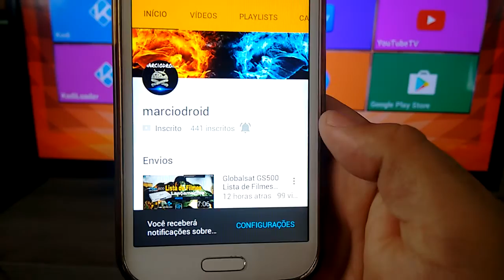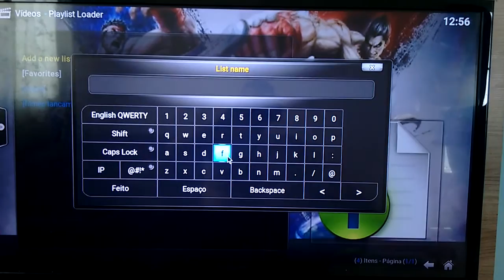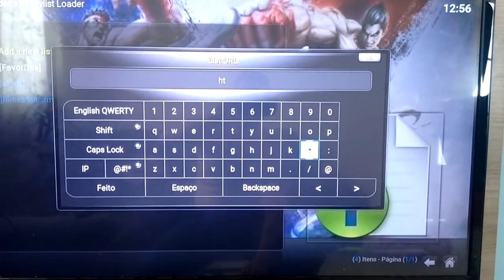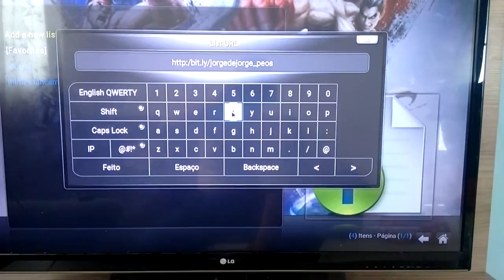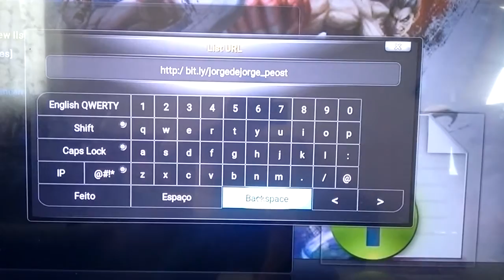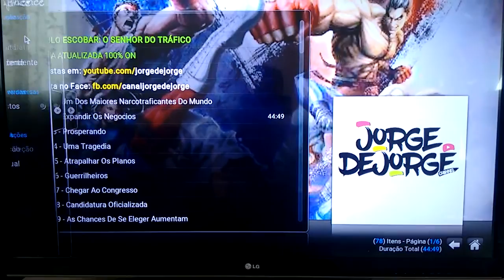Globalsat GS500 Série Pablo Escobar para o Kodi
Nova Série Pablo Escobar para vc adicionar no Playlist Loader no Kodi no seu Globalsat GS500
Vídeo de instalação do Playlist Loader⬇⬇⬇